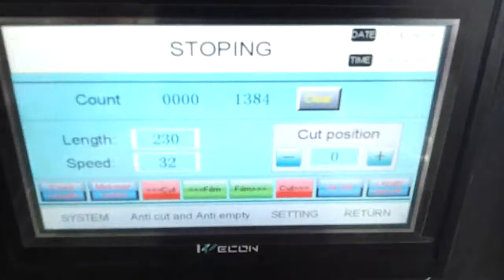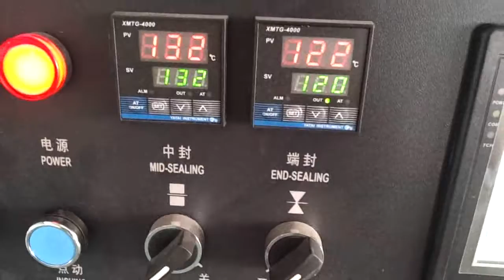KT 450X大湿巾